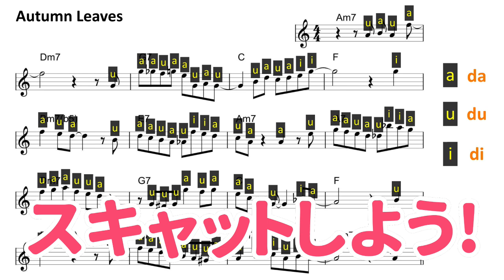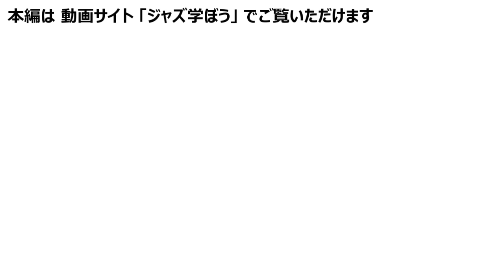Autumn Leaves スキャット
スキャットできるようになりますように

ボーカリストさん たくさんご利用いただいています